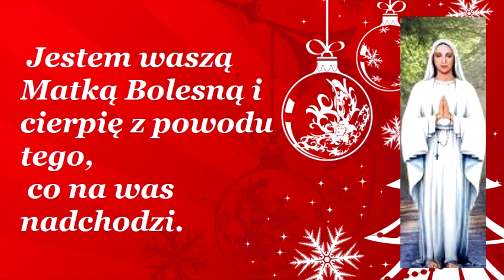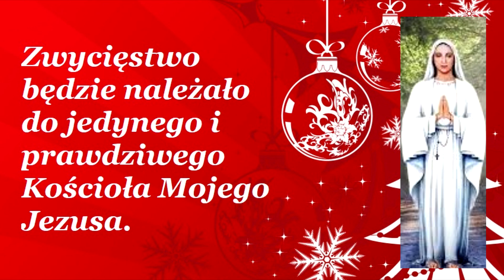Pedro Regis (Anguera, Brazylia), 1.01.2022., ORĘDZIE MARYI, LRÓLOWEJ POKOJU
Kochane dzieci, jestem Królową Pokoju. Przyszłam z Nieba, by przynieść wam pokój. Otwórzcie serca i przyjmijcie Moje wezwanie do świętości. Nie ma pokoju bez Jezusa. Przyjmijcie Mojego Syna Jezusa, a będziecie [ludźmi] niosącymi pokój! Zdążacie ku przyszłości [pełnej] duchowego mroku. Ludzie coraz bardziej będą się oddalać od światła prawdy, i Moje biedne dzieci będą chodzić jak ślepcy prowadzący innych ślepców. Zginajcie kolana na modlitwie za Kościół Mojego Jezusa. Klucz [papież? władza?] będzie przechodził z rąk do rąk i nieprzyjaciele będą wszędzie dominować. Prawda będzie obecna w nielicznych sercach i ból będzie wielki dla wiernych. Jestem waszą Matką Bolesną i cierpię z powodu tego, co na was nadchodzi. Cokolwiek się wydarzy, zostańcie z Jezusem i z naukami prawdziwego Magisterium Jego Koścoła. Nie wycofujcie się. Nieprzyjaciele upadną, i obrońcy prawdy przeszkodzą działaniu potęg piekła. Zwycięstwo będzie należało do jedynego i prawdziwego Kościoła Mojego Jezusa. Nie zapominajcie: w Bogu nie ma półprawdy! To jest orędzie, jakie dziś wam przekazuję w Imieniu Najświętszej Trójcy. Dziękuję, że pozwoliliście Mi spotkać się tu z wami jeszcze jeden raz. Ja was błogosławię: w Imię Ojca, i Syna, i Ducha Świętego. Amen. Pozostańcie w pokoju.

Pedro Regis (Anguera, Brazil), 01/01/2022, MESSAGE OF MARY, THE QUEEN OF PEACE
Dear children, I am the Queen of Peace. I have come from Heaven to bring you peace. Open your hearts and accept My call to holiness. There is no peace without Jesus. Receive my Son Jesus and you will be peace-makers! You are heading towards a future [full of] spiritual darkness. People will distance themselves more and more from the light of truth, and My poor children will walk like the blind leading other blind people. Bend your knees in prayer for My Jesus Church. The key [pope? power?] will pass from hand to hand and enemies will dominate everywhere. The truth will be present in few hearts, and the pain will be great for the faithful. I am your Sorrowful Mother and I am suffering because of what is coming upon you. Whatever happens, stay with Jesus and the teachings of the true Magisterium of His Church. Don't back down. The enemies will fall, and the defenders of the truth will hinder the powers of hell. The victory will belong to the one and only true Church of My Jesus. Don't forget: there is no half-truth in God! This is the message I am giving you today in the Name of the Most Holy Trinity. Thank you for allowing me to meet you one more time here. I bless you: in the name of the Father, and of the Son, and of the Holy Spirit. Amen. Stay in peace.